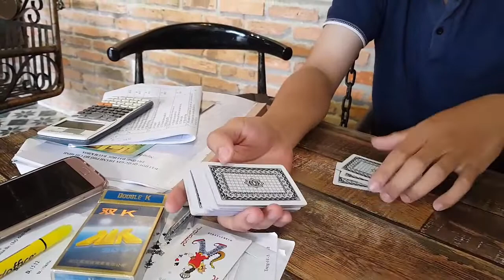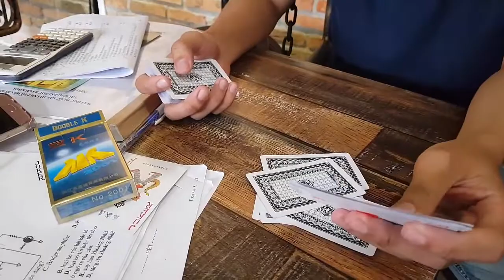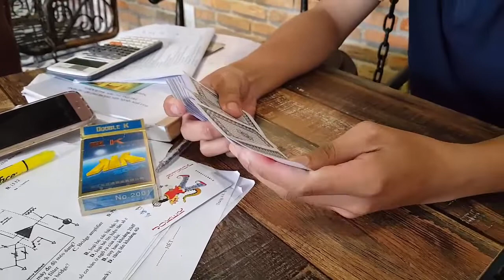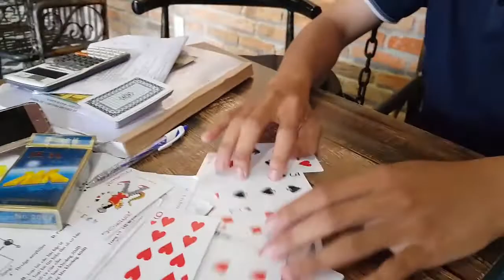Kỹ xảo bịp bài 52 lá giờ mới biết bịp bài là như thế nào | Hoàng Gia Vlogs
Tất cả hình ảnh và clip được mình tự quay và biên tập ra nhằm chia sẽ cho mọi người về cuộc sống tự nhiên trong sài gon!
Các bạn đăng ký channel để theo dõi những video clip hay tiếp theo nhé!
🏀 Chúc các bạn xem video vui vẻ, đừng quên subricbe kênh ủng hộ mình nhé !